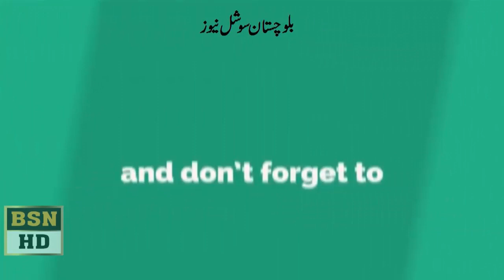Qadir Ali Nail Speech at Balochistan Assembly